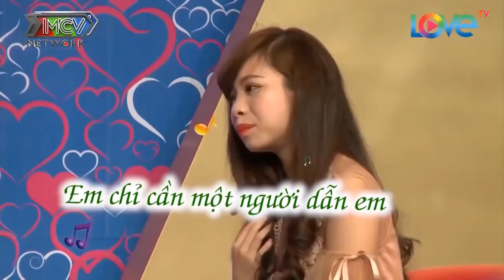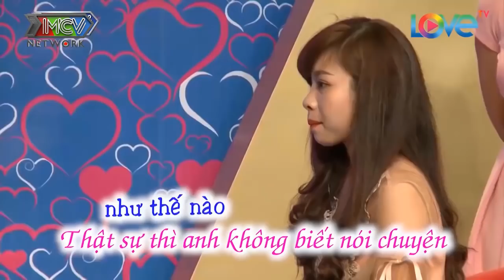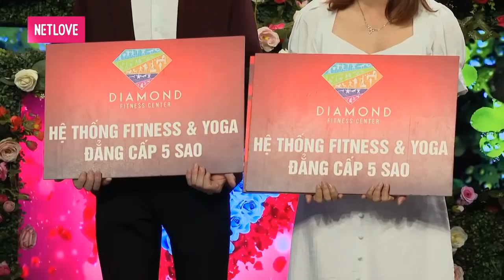CƯỜI BỂ BỤNG với ANH THANH NIÊN TẤU HÀI khi NÓI LÊN TIÊU CHUẨN BẠN GÁI CỦA MÌNH | 69 CÁCH YÊU